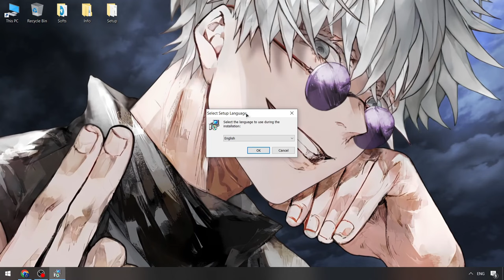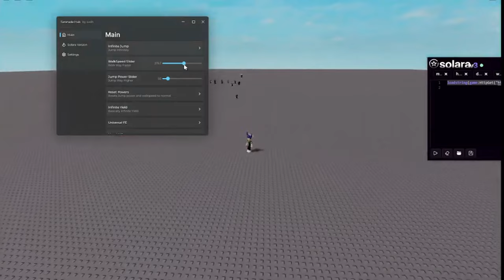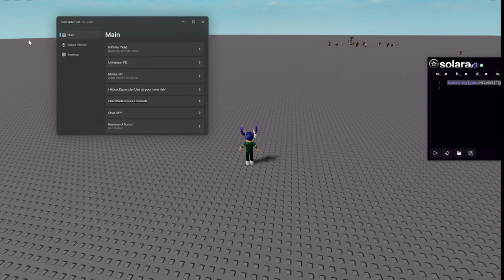Solara Scripts Menu [2024] | Roblox x Solara Executor [BEST] | Solara Byfron Bypass Executor